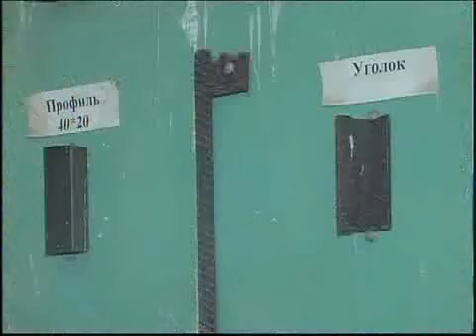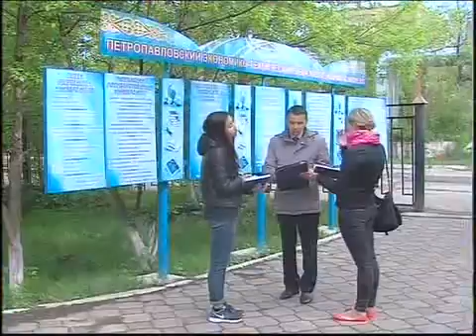Каз Переобучение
Новости МТРК